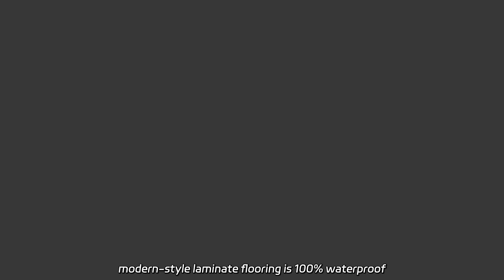Premium M/M/M/MM/MM Thickness Laminate Flooring: Manufacturer and Supplier from China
Premium M/M/M/MM/MM Thickness Laminate Flooring: Manufacturer and Supplier from China Get high-quality, affordable, and eco-friendly wooden laminate flooring from our factory. Our modern-style laminate flooring is 100% waterproof and soundproof at wholesale prices. Visit us today!